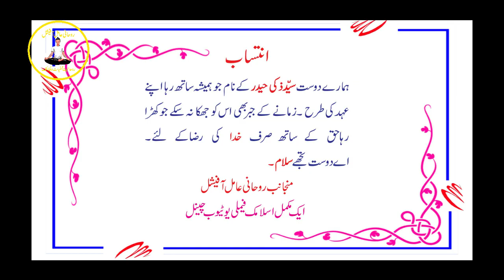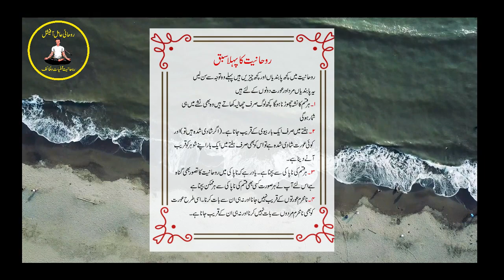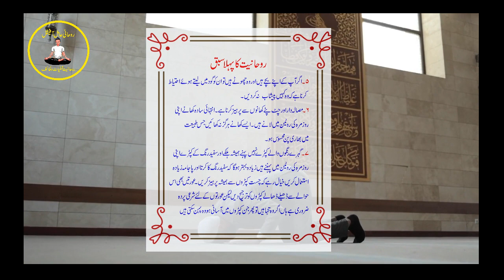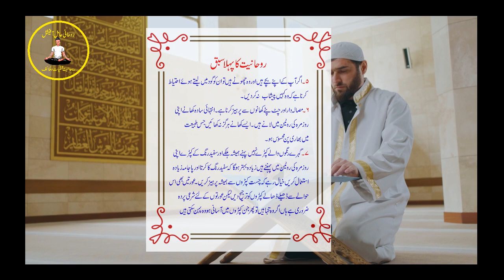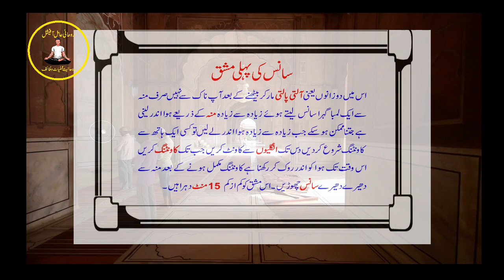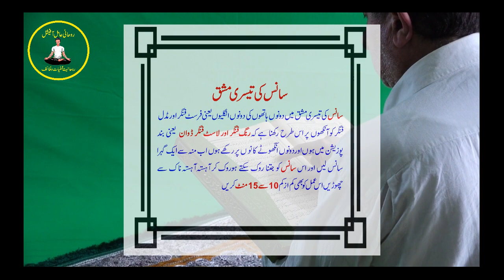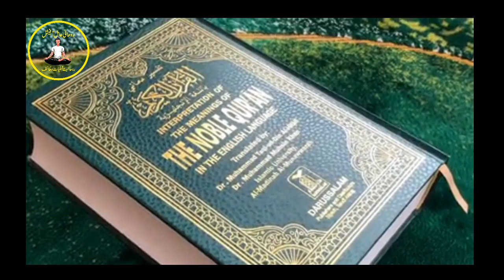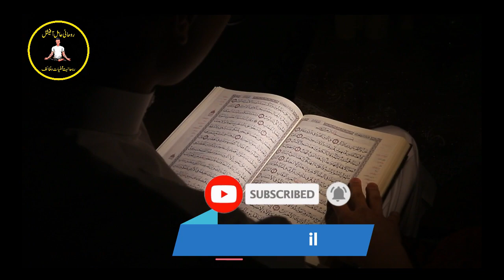Rohaniyat class no.2 | Rohaniyat Classes | Rohaniyat o Amliyat | Rohani Amil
Rohaniyat o Amliyat : ILM E Jinnat , ILM e Hamzad , ILM e Mokelat ,ILM e Jafar ,Hindus Devi Devta Amliyat ,Hypnotism ya Mismerism , Takheer e Hewanat ,Qurani Amliyat ,Ilm E Arwah ,,Muraqba ,Mashq e hiss ,Puranayama ,YOGa jismani , Yoga Rohani , mashq e nazar , shama beni , Ayena Beeni , Aftab beeni , Mah Beeni ,Blor Beeni ,amliyate muhubbat ,fayoz e tilsimat ,bostan e tilsimat ,subhani Kalmi Amliyat ,Bayaz ul Amliyat aur beshumar cheezain apko sekhnay ko milengi

Rohani Amil
Rohani Amil Wazaif
Rohani Amil Channel
Rohaniyat o Amliyat Videos

Rohani Amil All Videos